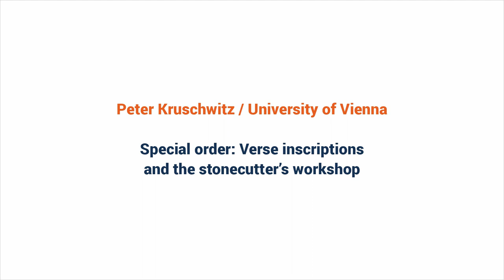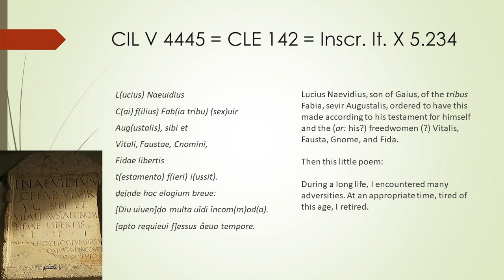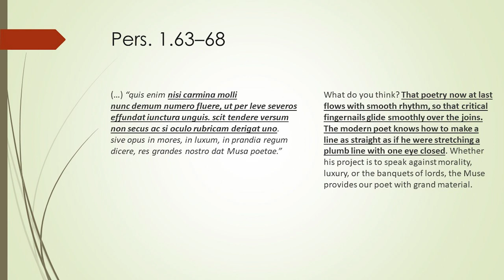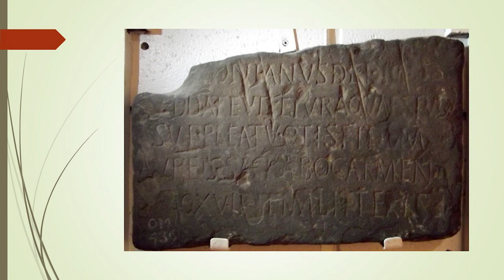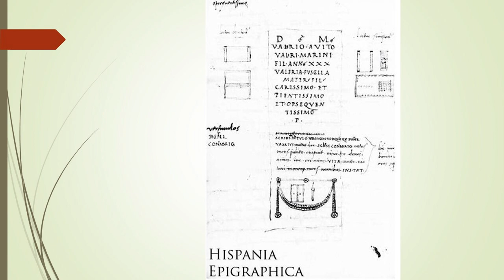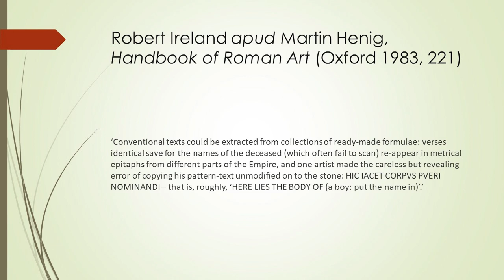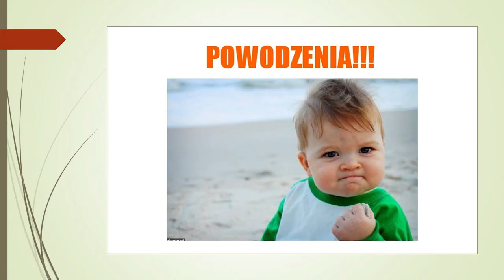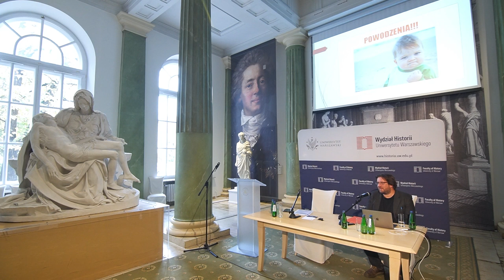STONE-MASTERS kickoff workshop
We are delighted to roll out the first recording of a paper given at the STONE-MASTERS kickoff workshop on 24 October 2022.

Peter Kruschwitz (University of Vienna; PI of the ERC-funded project MAPPOLA)
Title: Special order: Verse inscriptions and the stonecutter’s workshop

Peter Kruschwitz is Professor of Ancient Cultural History at the University of Vienna and since 2019 PI of the ERC-funded project MAPPOLA: “Mapping out the poetic landscape(s) of the Roman empire”. He is also a member of the Pontifical Academy for Latin and a full member of the Academia Europaea. In his research work, he focuses on the Latin poetic culture, and the epigraphical landscape of Roman verse inscriptions. His publications cover a variety of topics on Roman literary sources (Plautus, Terence), secondary inscriptions of Pompeii and Herculaneum, and stylistic aspects of Latin poetry. He was part of the project the Corpus Inscriptionum Latinarum at the Berlin-Brandenburg Academy of Sciences and Humanities; Lecturer, Reader, and Professor in Classics at the University of Reading; a Visiting Fellow of All Souls College, Oxford; and a holder of the British Academy Mid-Career Fellowship. He was also a visiting scholar at the University of Seville, and belongs to the editorial board of Bryn Mawr Classical Review and Habis.